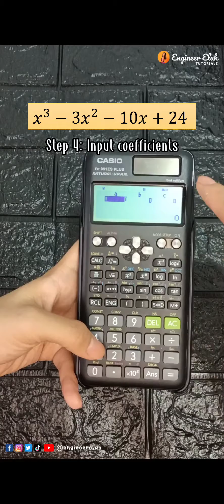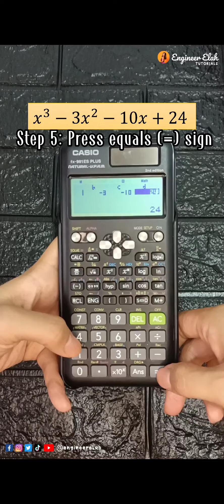CALCULATOR TECHNIQUE: Factoring Cubic Polynomials